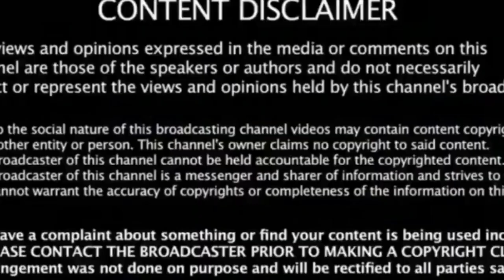While cleaning the room, the maid found something that changed everything